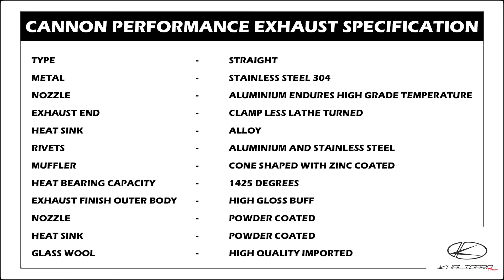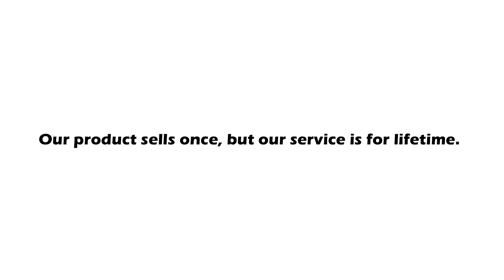Cannon Performance Exhaust | Khalidaro Designs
Cannon Performance Exhaust Specifications

Exhaust type - Straight
Metal - Stainless Steel 304,
Nozzle - Aluminium endures high grade temperature,
Exhaust end - Clamp less lathe turned,
Heat sink - Alloy,
Rivets - Aluminium and Stainless steel,
Muffler - Cone Shaped with Zinc coated,
Glass wool -  High quality Imported
Heat bearing capacity - 1425 degrees,
Exhaust Finish- Outer body - high gloss buff,
Nozzle - Powder Coated
Heat Sink - Powder Coated.

Each Khalidaro Cannon Performance Exhaust is handcrafted to perfection. To ensure our customers get the perfect Bass , without any compromise on Performance.